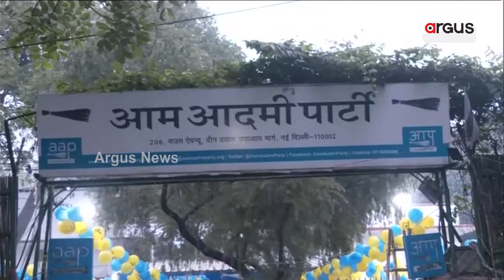ଦିଲ୍ଲୀ ମୁଖ୍ୟମନ୍ତ୍ରୀ ପଦ ଛାଡ଼ିବାକୁ କେଜ୍ରିୱାଲଙ୍କ ଘୋଷଣା || Arvind Kejriwal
ଦିଲ୍ଲୀ ମୁଖ୍ୟମନ୍ତ୍ରୀ ପଦ ଛାଡ଼ିବାକୁ କେଜ୍ରିୱାଲଙ୍କ ଘୋଷଣା । ନିଷ୍ପତି ପୂର୍ବରୁ ଆପ୍ ମୁଖ୍ୟ କଲେ ଦଳୀୟ ନେତାଙ୍କ ସହ ମନ୍ତ୍ରଣା । ବିଜେପି କହିଲା ଭାବମୂର୍ତ୍ତି ସୁଧାରିବାରୁ ଆପ ମୁଖିଆଙ୍କ ନୂଆ ନାଟକ । ଯଦି ସିଏମ୍ ପଦ ଛାଡ଼ିବାର ଥିଲା ଜେଲରେ ଥାଇ କାହିଁକି ଧରିଥିଲେ ଶାସନ ମଙ୍ଗ ? ।